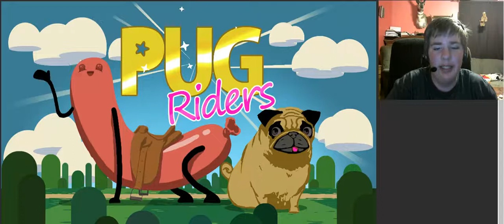🎮 pugs riding hot dogs | Pug Riders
Today, I am playing Pug Riders. I did not know pugs can ride hot dogs. I did not know you can ride hot dogs. I did not know hot dogs are animals. Why does this game exist? But I like it like it exists!!

you do not have to go to these links. They are for if you want to see me on other social media sites. I share mostly my videos any way, so have fun.

for new fans

I play video games in most of my videos. I sometimes do blogs, and I also do a series called cute pikachu pics.

video games: I play a lot of video games. A lot of the time I do them on the computer. I usually use facecam also.

blogs: I do blogs. Sometimes, I do funny blogs that make you laugh.

cute pikachu pics: I have a series called cute pikachu pics. It started out as 1 video, then I thought it was so fun making it, I made another. And the another. Now I have different editions.

special announcement

You all are amazing. God bless you all. Like or dislike, or none, your choice

Best News Ever

After you die, You can go to heaven. If you receive Jesus, he will forgive all the things you do badly in your life and you will go to heaven after you pass away. Here is the prayer.

Dear Jesus,
I believe you died on the cross for my sins.

Please do this only if you truly want to. It is your choice if you believe.

you can play games